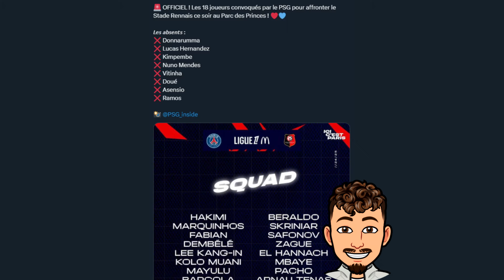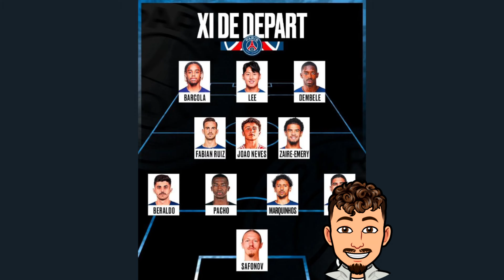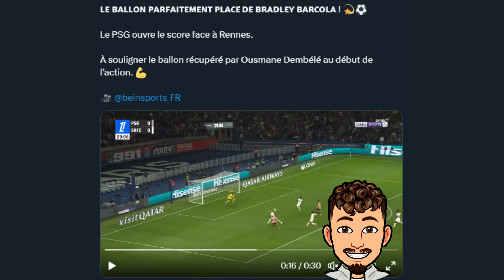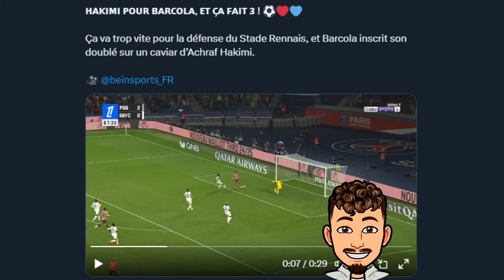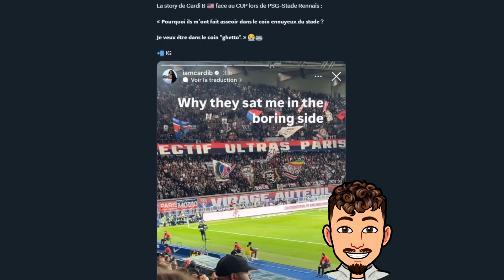Kang In Lee le nouveau faux 9 du PSG ? Barcola leader de l'attaque ? (PSG 3-1 Rennes)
Dans cette vidéo on debrief le match entre le PSG et Rennes en Ligue 1 avec une belle victoire 3-1 du PSG avec notamment un grand Barcola !